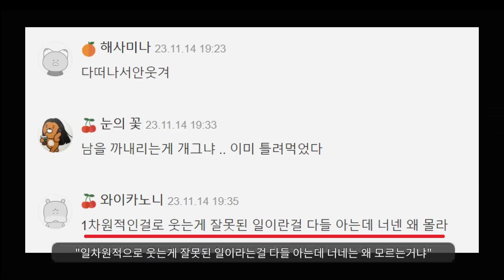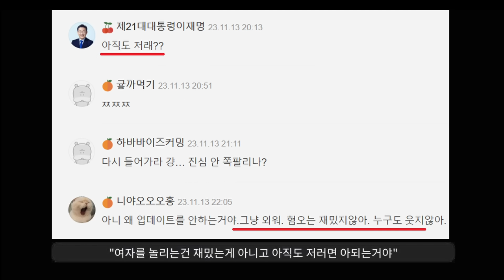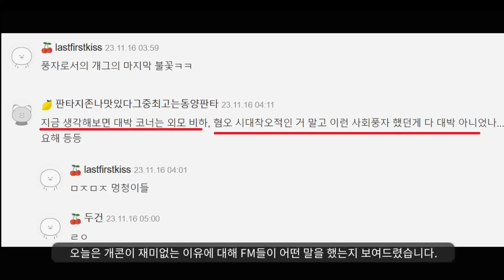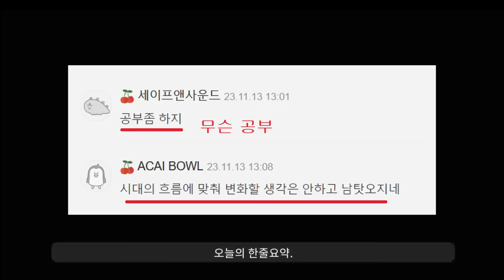개콘2가 망한 이유에 대해서 자기 탓이 아니라는 불편러들ㅋㅋ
개콘이 망한 이유는 니들 때문이다